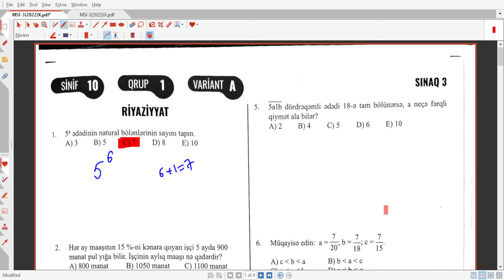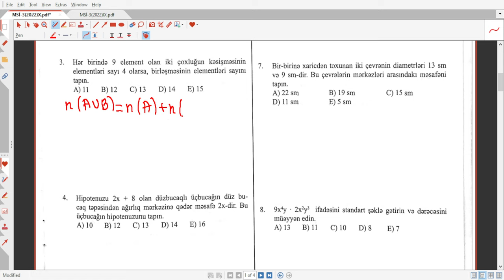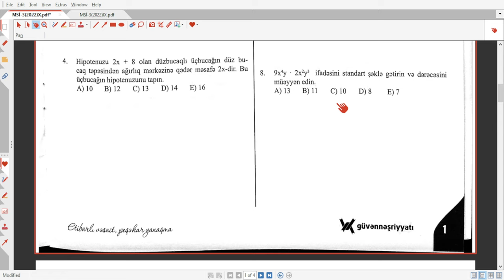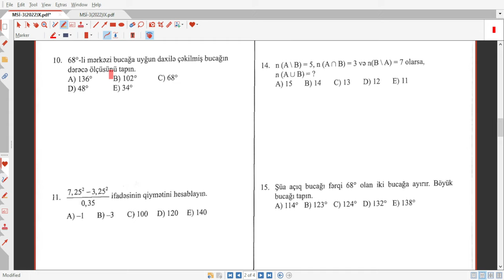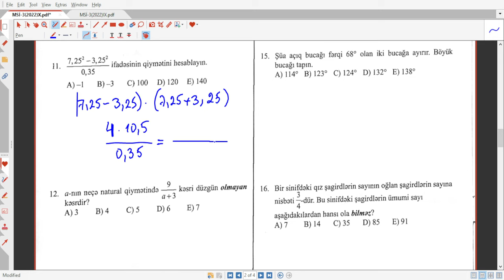10-cu sinif güvən sınaq 3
27 noyabr güvən sınaq 3